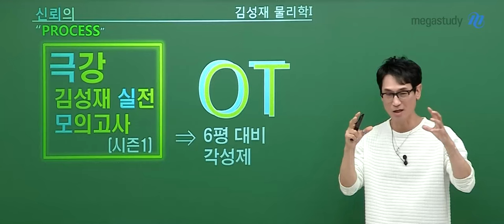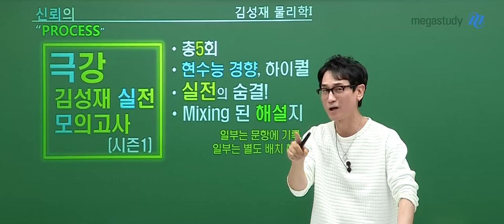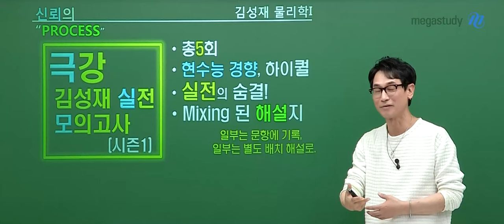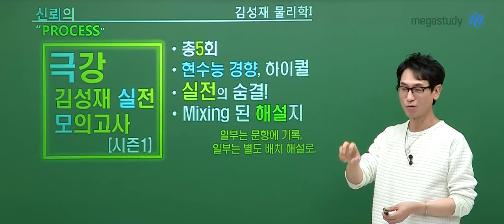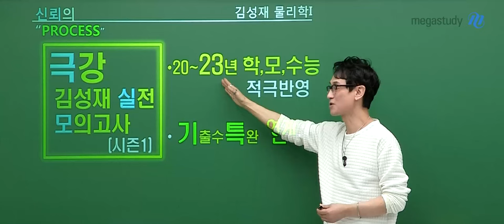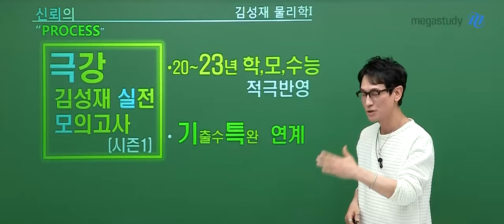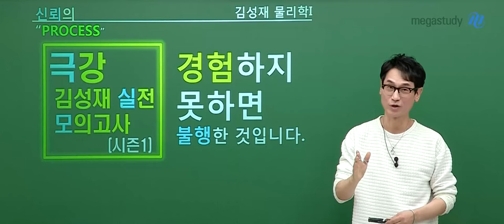[메가스터디] 물리학 김성재쌤 - 2025 극강 김성재 모의고사 시즌1 OT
물리학 김성재 선생님의 2025 극강 김성재 모의고사 시즌1 OT 영상입니다.